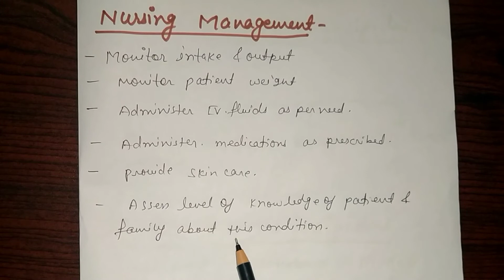Diabetes | diabetes insipidus & diabetes mellitus/Symptoms/causes/preventions/diagnosis/management